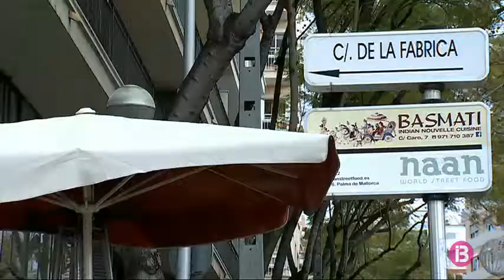La revisió del Pla General de Palma descarta un creixement urbanístic de la ciutat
El batle, Antoni Noguera, descarta una ampliació de les zones urbanístiques de Palma i proposa desenvolupar alguns barris i urbanitzacions com Son Busquets o Nou Llevant. Així s’inclourà en la revisió del Pla General que prepara l’Ajuntament.